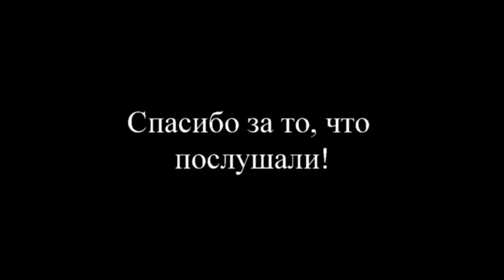Влада Вершинина - Домой!